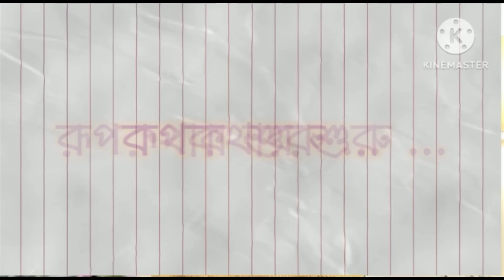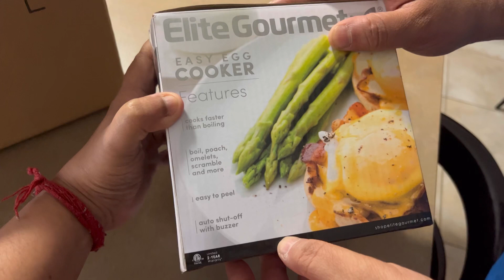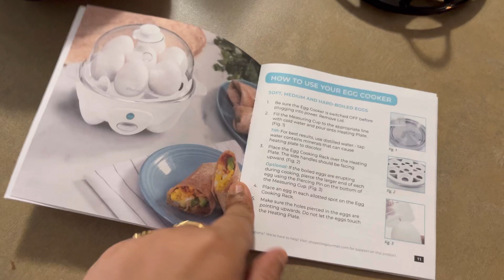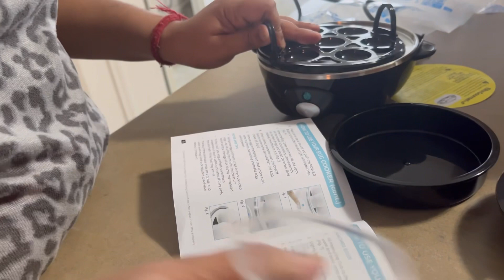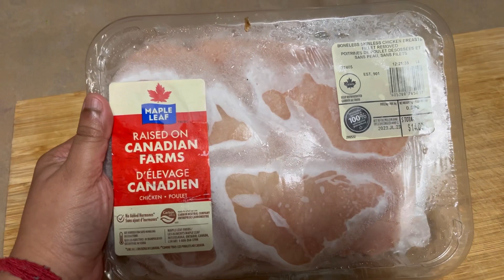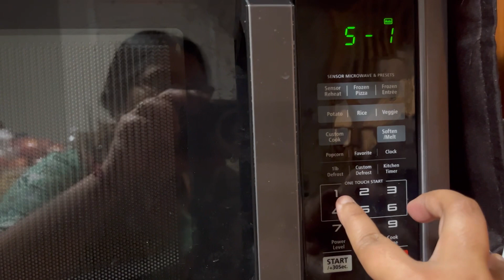🇨🇦 বাড়িতে এলো নতুন মেশিন! মুরগির মাংসে টেস্ট নেই কেন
Elite gourmet

You search for :
Life in Canada
Canada daily Bengali vlog
Canada Immigrants
Canada Indian Immigrants